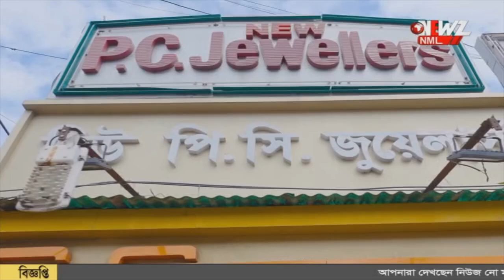ভোট পরবর্তী হিংসায় উত্তেজনা ব্যারাকপুরে।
ভোট পরবর্তী হিংসায় উত্তেজনা ব্যারাকপুরে। আক্রান্তদের সাথে দেখা করলেন অর্জুন সিং। যারা অশান্তি করবে তাদের সাথে তৃণমূল নেই। কড়া হুশিয়ারি দিলেন পার্থ ভৌমিক।